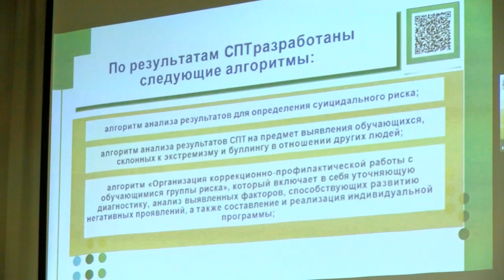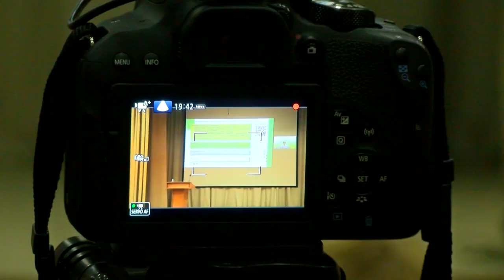Выявить и предотвратить